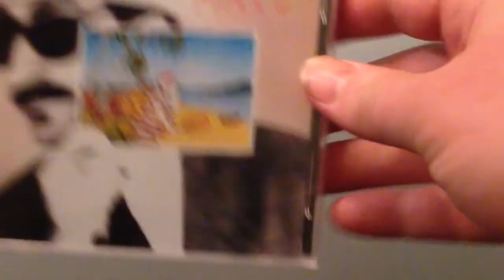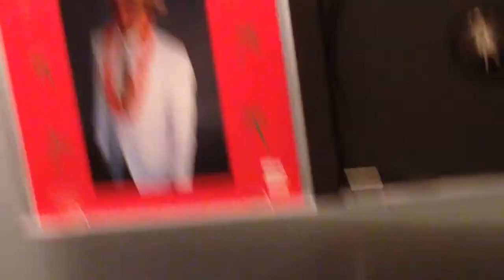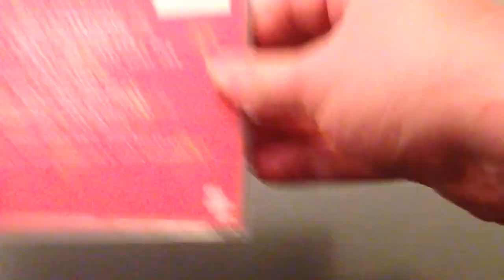Christmas Albums/Songs: Best and Worst